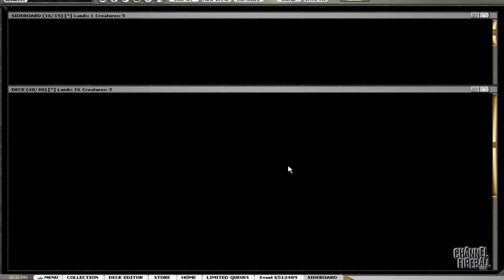Channel TWoo - Cube Draft #6 (Match 2, Game 1)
Travis Woo and Power is a recipe for some exciting brews as he walks you through a Holiday Cube draft!